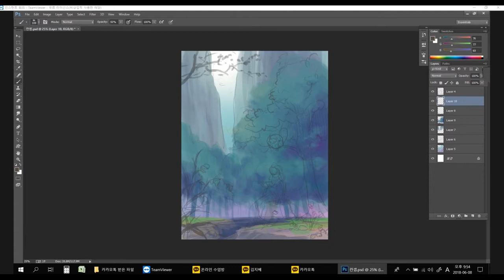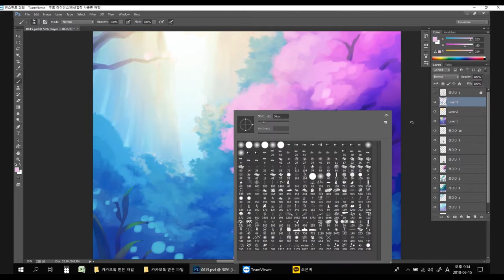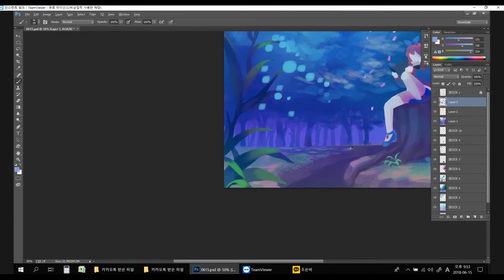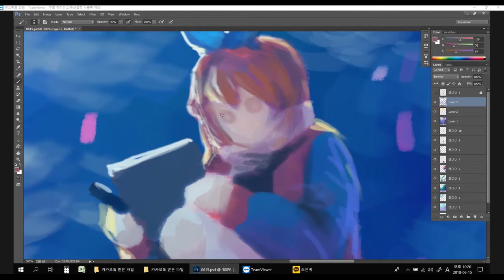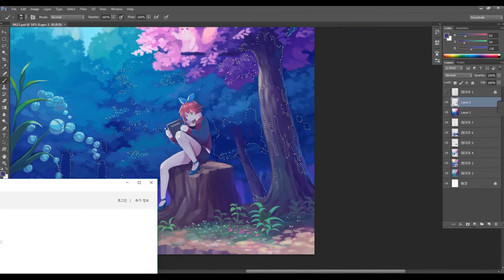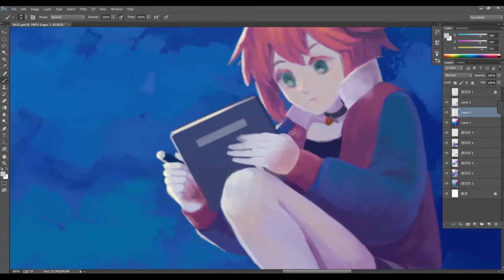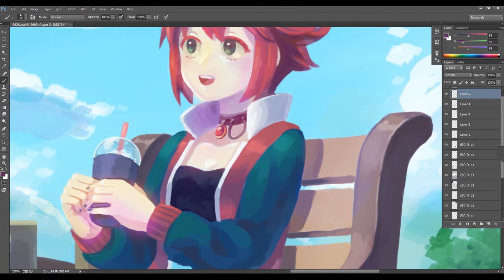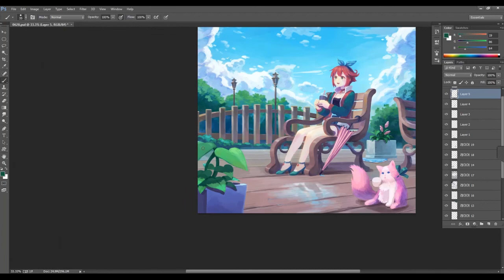일러스트 학생작품 피드백영상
온라인 수업 영상입니다. 팀뷰어로 진행하고 있습니다.